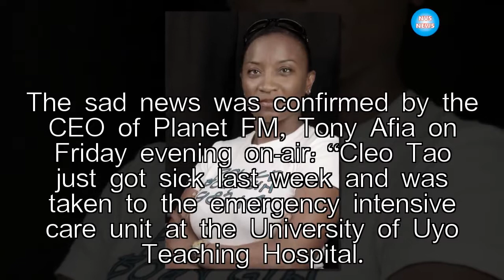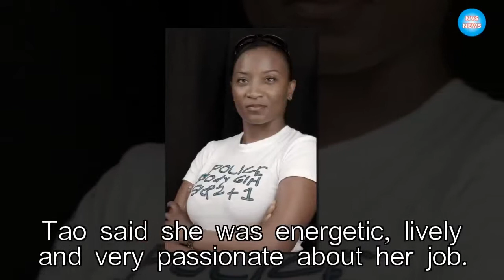Popular OAP dies in Akwa Ibom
A popular radio On-Air-Personality (OAP) identified as Cleo Tao has died in Uyo, the Akwa Ibom state capital.